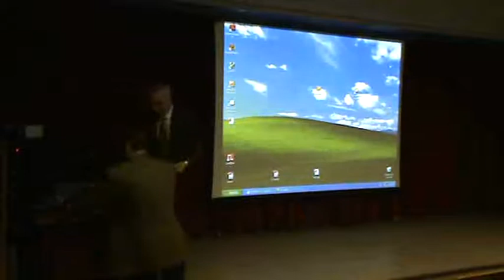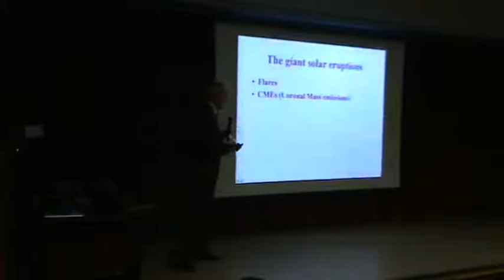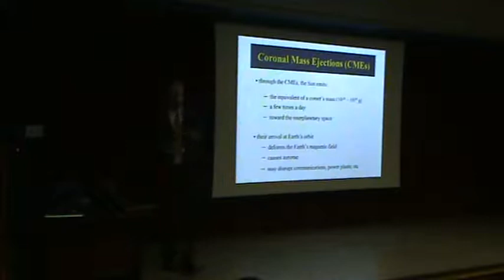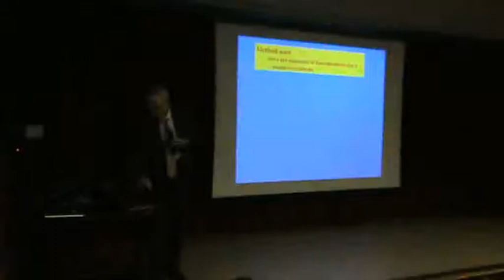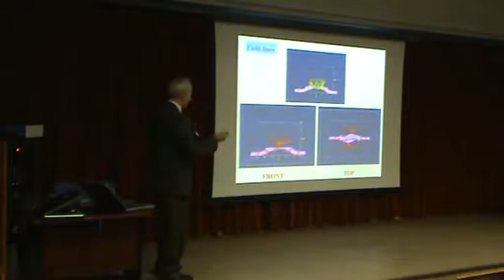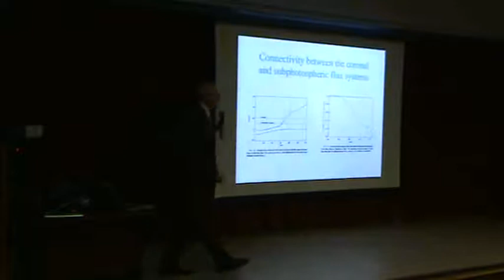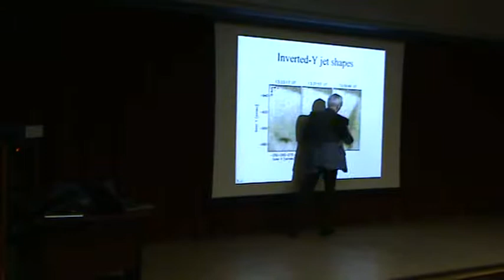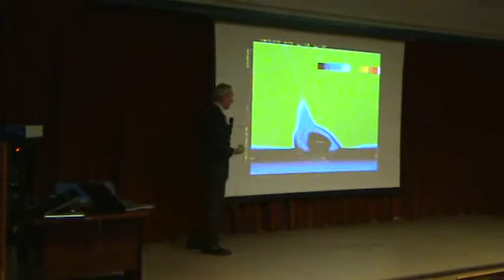Computer models of giant magnetic eruptions in the Sun (Fernando Moreno-Insertis, in spanish)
"Giant magnetic eruptions in the Sun: computer models and satellite observations".Fernando Moreno-Insertis

1ª Jornada de Supercomputación

26 de Marzo de 2008. ETSI Aeronáuticos. Universidad Politécnica de Madrid